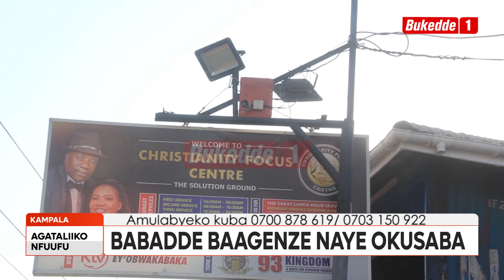Agataliikonfuufu Abafumbo basattira! Bababbyeko omwana nga bagenze ku kkanisa okusaba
Waliwo abazadde abasobeddwa bwebabbiddwako omwana gwebaagenze naye okusaba. Okusinziira ku butambi obukwatiddwa kkamera z’ekkanisa waliwo omukazi amututte n’ebigendererwa ebitategeerekese. Baamudde Mmengo mu Kisenyi.